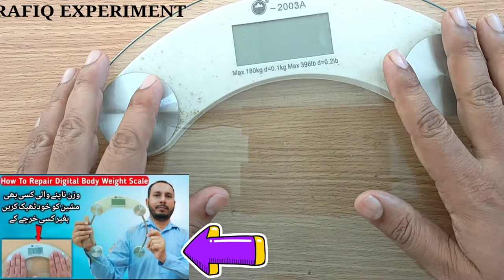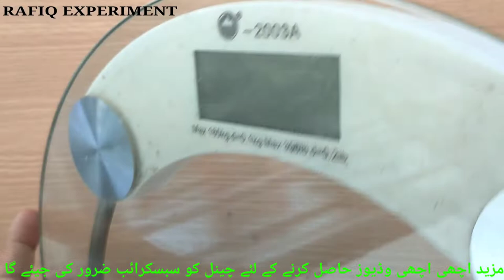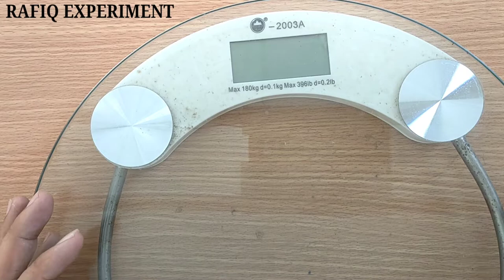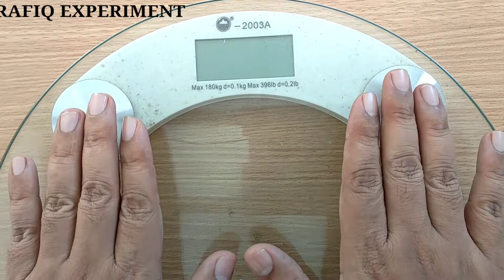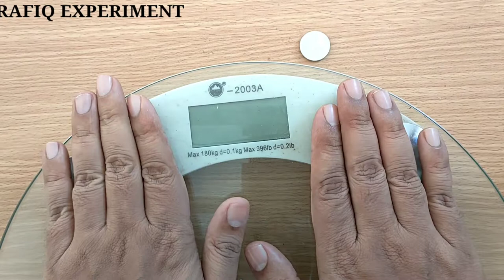Make Rechargeable Any weight Machine | How To Make Rechargeable | weight scale battery problem solve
Dear Friends In this Video I well Show You How To Make Rechargeable weight Scale. You can Make Rechargeable Any weight Machine. Not need any more 3v Cell weight scale battery problem solve. Thank you very much For support 🌹🌹🌹

Piyare Dosto aapko Rafiq Experiment Channel Me Khush Amdeed kehte he.is video me me aapko weight scale ko charging wali bana ne ka tariqa bataonga aapko kisi bhi wazan napne wali machine ke liye ab 3v battery kharidne ki zaroorat nehi paregi.